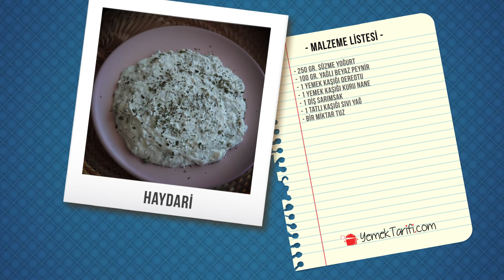Haydari Tarifi | Mezeler | Nasil.com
Haydari Tarifi

- 250 gr. süzme yoğurt
- 100 gr. yağlı beyaz peynir
- 1 yemek kaşığı dereotu
- 1 yemek kaşığı kuru nane
- 1 diş sarımsak
- 1 Tatlı kaşığı sıvı yağ
- bir miktar tuz